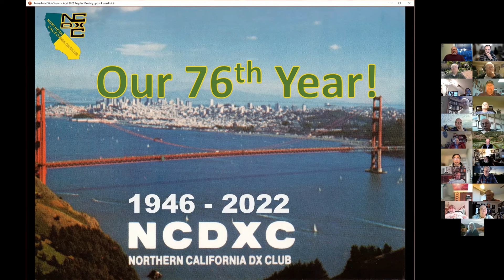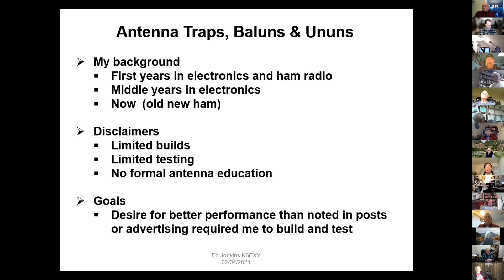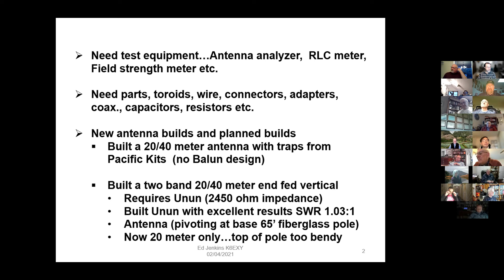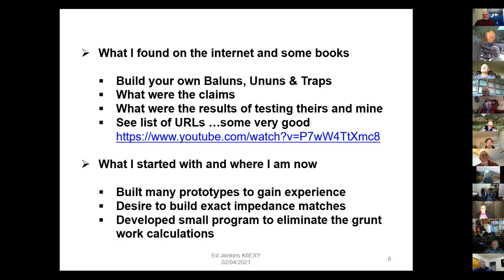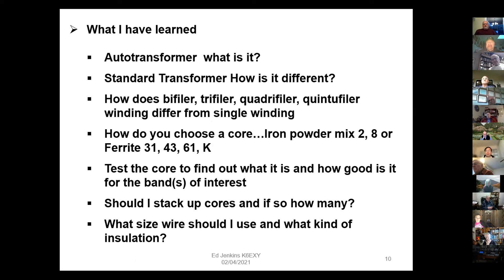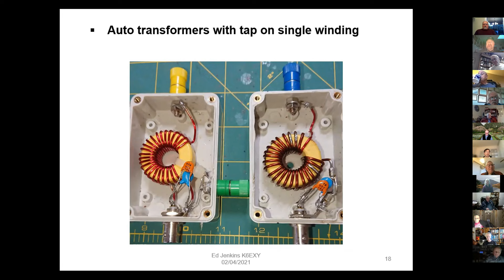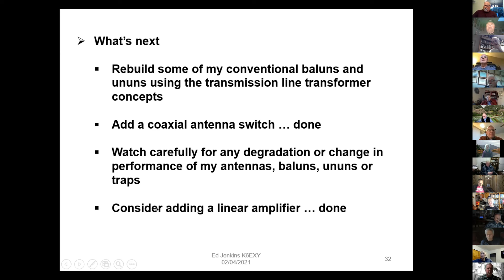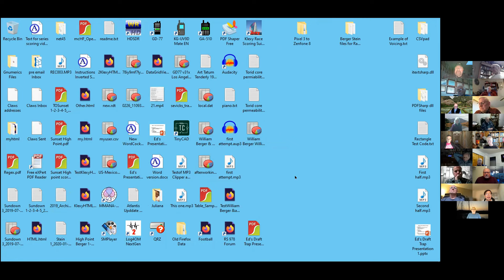Antenna Traps, Baluns, & Ununs - Ed Jenkins K6EXY - NCDXC April 21, 2022